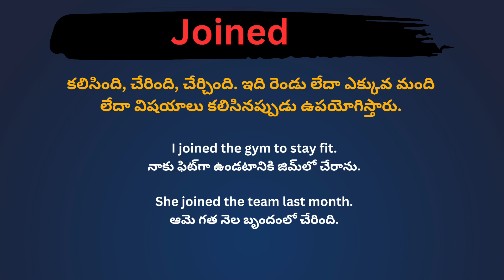Joined meaning in telugu with examples | Joined తెలుగు లో అర్థం @Meaning in Telugu